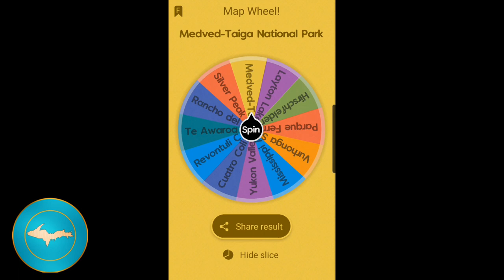Wheel Of The World!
The link above will take you to my TikTok! Please come support me there also!